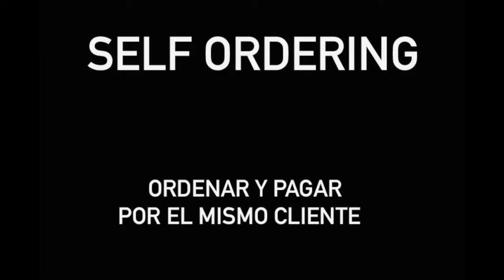Punto de venta para Restaurante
Software punto de venta para bares y restaurante

Varias herramientas en un solo Servicio
+Punto de venta fast food
+Punto de venta full service
+Tomar ordenes
+comandera digital cocineros
+comandera digital meseros
+kiosko auto servicio
+escanear ordenar y pagar
+Aceptar  cualquier tipo de tarjetas
+Reportes ventas e inventarios

ponte en contacto para tu prueba Gratuita
*sin costo de instalacion *ni contratos forzosos
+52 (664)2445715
estamos ubicados en Tijuana Baja California
el software funciona en cualquier parte del mundo